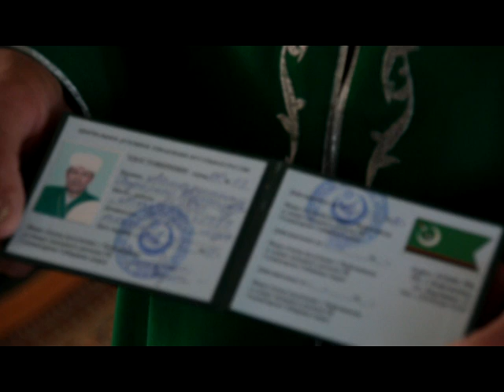День за днем. В Краснокамском районе миссионерскую деятельность могут вести 39 имамов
В июле 2016 года были приняты два законопроекта, имеющие антитеррористическую направленность. Одной из поправок, которые вносятся этим набором дополнений в федеральное законодательство, стало усиление регулирования религиозно-миссионерской деятельности.